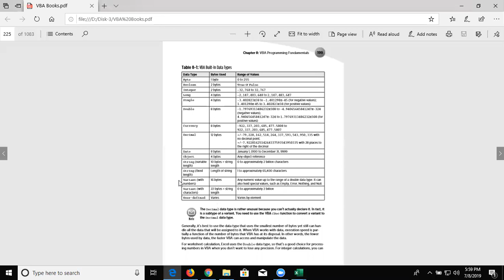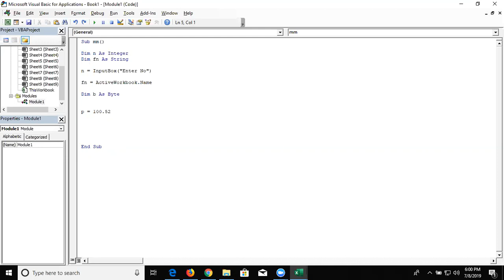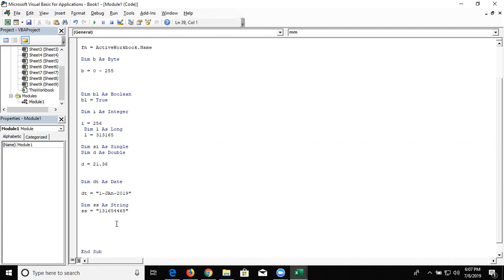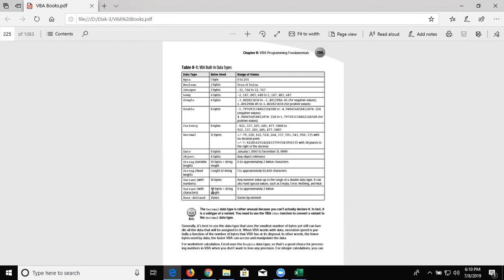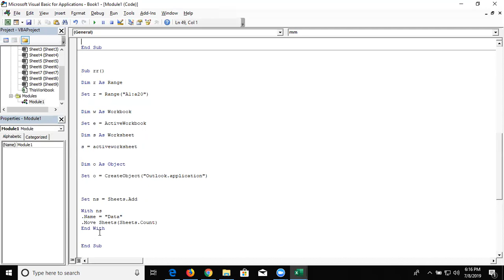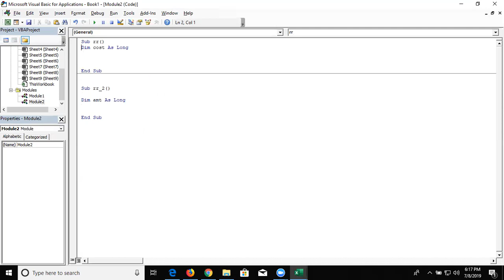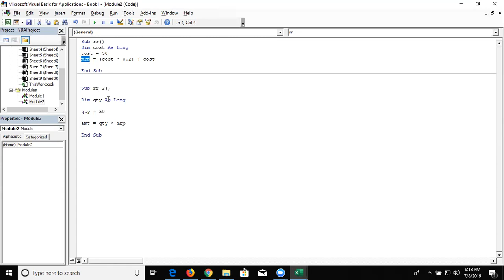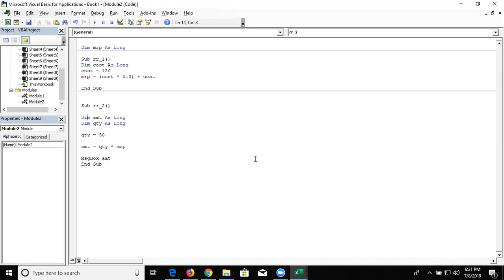VBA Macros Course in English (Data Type)